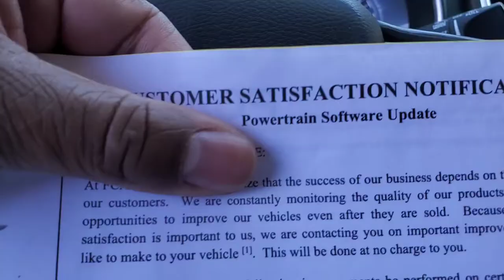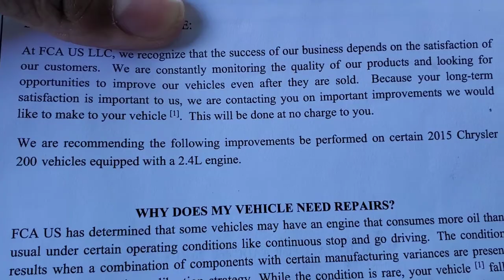2021 chevrolet corvette stingray convertible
2021 chevrolet corvette stingray convertible  Priced at $67400.00 I think I'll just looking for now. Cat N Mr Dj will like this.